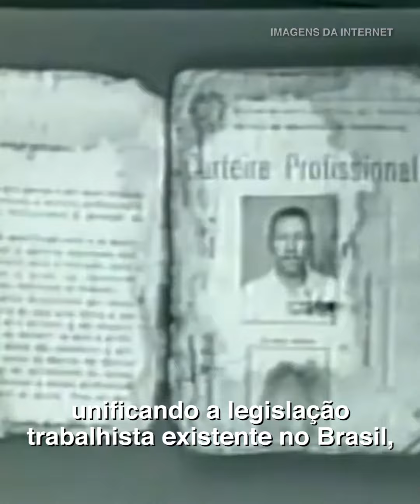Estou Me Guardando Para Quando o Carnaval Chegar - Dia do Trabalhador e da Trabalhadora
“Estou Me Guardando Para Quando o Carnaval Chegar”, novo filme de Marcelo Gomes, aborda a realidade dos trabalhadores de uma cidade do agreste pernambucano que trabalham sem folga o ano inteiro, exceto no Carnaval.

No dia 1º de maio, Dia do Trabalhador e da Trabalhadora, foi lançado um vídeo que aborda as mudanças que a CLT enfrentou desde a sua criação, na Era Getúlio Vargas, até os dias de hoje, com a Reforma Trabalhista e a relação disso com a realidade dos moradores de Toritama, que funciona como um microcosmo do capitalismo moderno.

O longa estreia em breve nos cinemas brasileiros com distribuição da Vitrine Filmes.